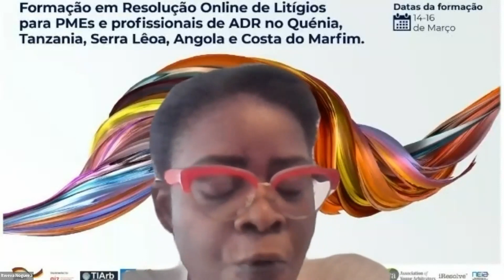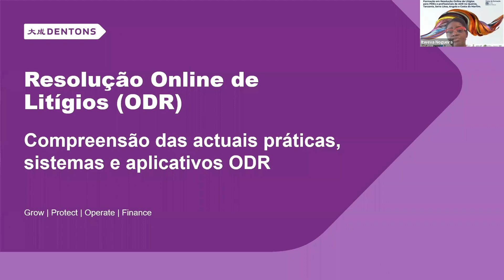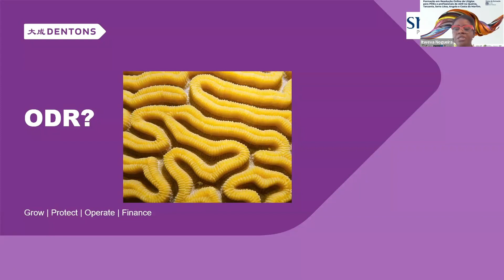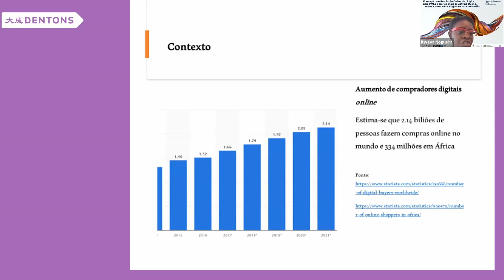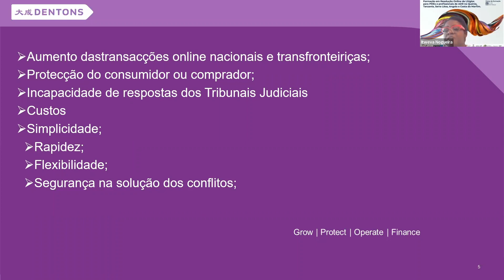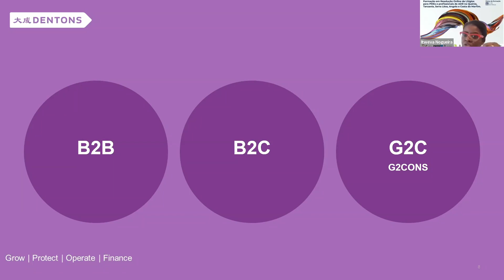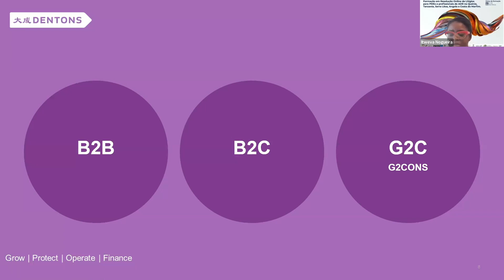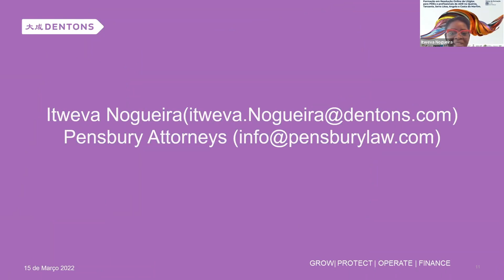Compreensão das Actuais Pràticas, Sistemas e Aplicativos ODR - Itweva Nogueira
Lecture by Itweva Nogueira.
Online Dispute Resolution, ODR - 15th March, 2022